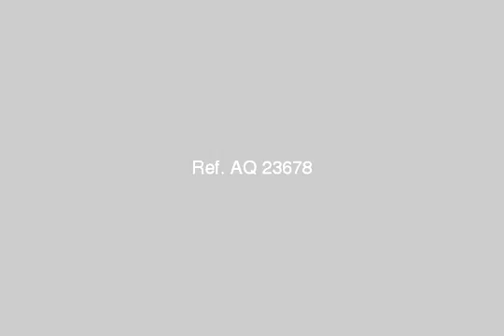apartment for rent in al zamalek cairo - mlseg.com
Real estate egypt, cairo, zamalek apartments for rent, divided into 2 bedroomsno,2 bathrooms flooring :ceramics hard wood (dryer,jacuzzi,operations rooms equipped,penthouse,private entrance,sauna)  ad number: 5169 - Egypt / Cairo Zamalek Nice Location In Zamalek | عقارات مصر القاهرة الزمالك شارع شجرة الدر شقة للايجار  - Egypt Real Estate |    Greater Cairo |    Al Zamalek |     Apartment For Rent